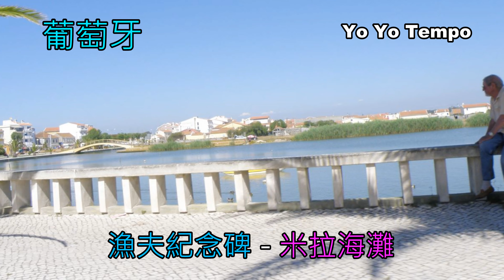漁夫紀念碑 - 葡萄牙米拉海灘